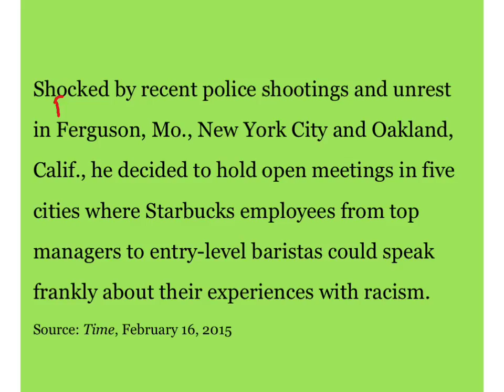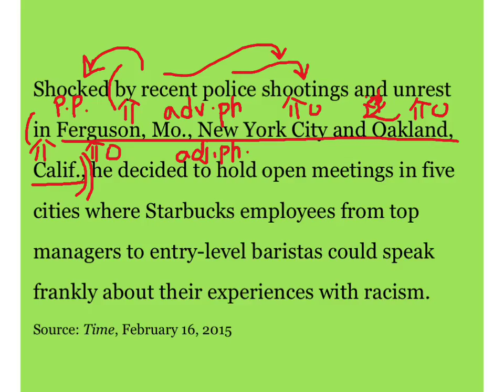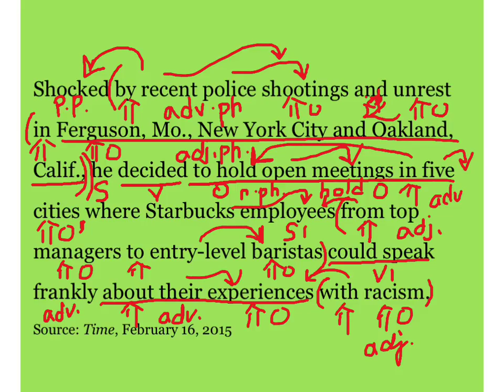英語句型分析練習004